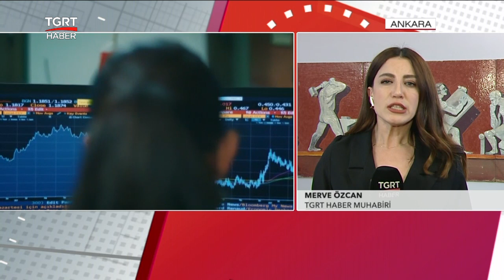Asgari Ücrette Son Viraja Girildi! Yeni Rakam Ne Olacak? - TGRT Haber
'Asgari ücret ne olacak, Asgari ücrette son durum ne, Asgari Ücret Tespit Komisyonu kararı ne zaman açıklayacak, 2023 ocak ayından itibaren geçerli olacak asgari ücret ne kadar?' soruları milyonlarca çalışan tarafından merak ediliyor. TGRT Haber Muhabiri Merve Özcan, asgari ücrette son durumu aktardı.